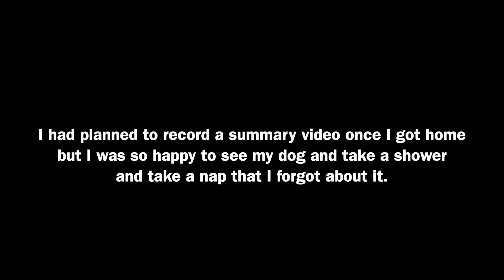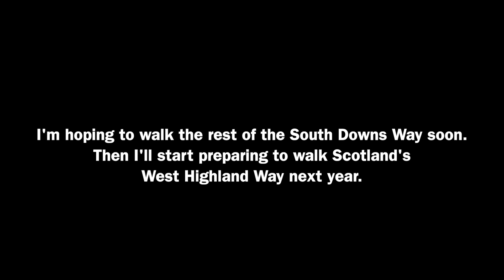Walking half the Way – Day 3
The third and final day of my walking (a little more than) half the South Downs Way. I learned a number of things on this trip and am looking forward to doing a lot more backpacking in the future.